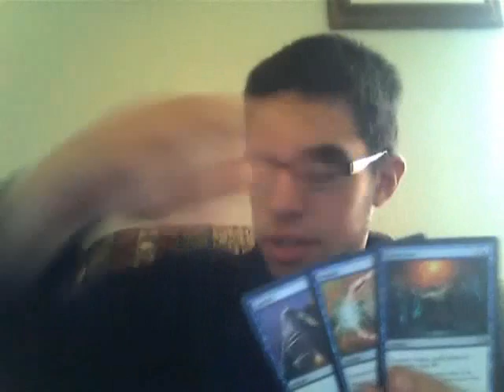Trade Confirmation with Jbohn123